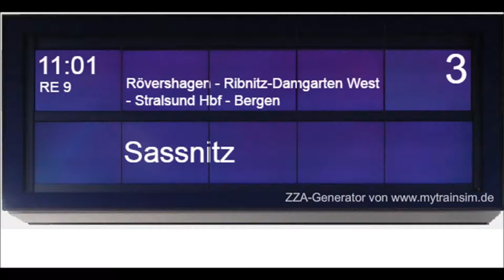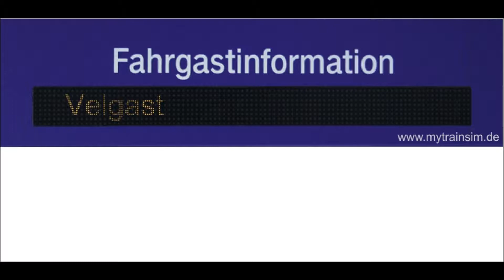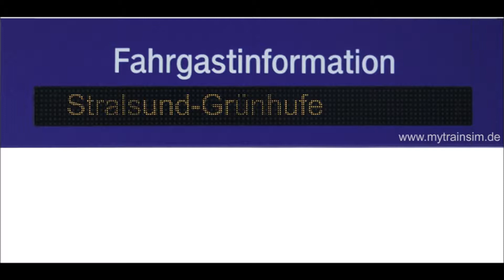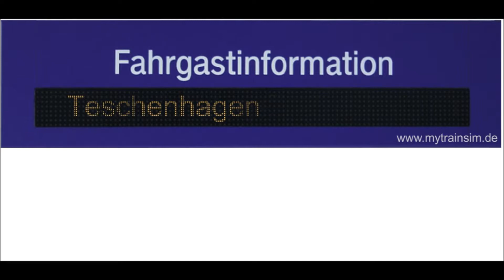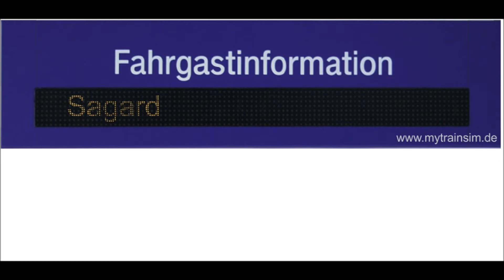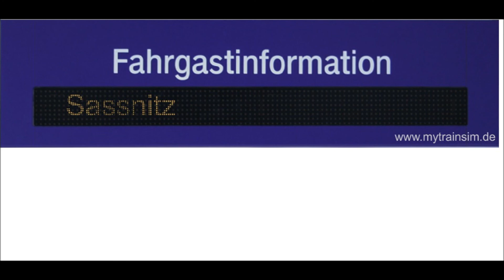[DB Regio] Ansagen RE 9 Hanse-Express Rostock-Sassnitz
Ansagen des Hanse-Expresses RE9
Aufgenommen am 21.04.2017 im Talent 2 (ET 442)